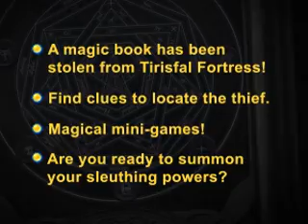Magic Academy II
Once again, trouble is brewing in the world of magic! A priceless and ancient treatise, with the power to summon a dangerous and exiled demon, has gone missing! Irene must track the magical book down to clear her sister`s name and become the savior of Tirisfal Fortress. Meet a curious cast of characters, explore gorgeous Hidden Object scenes and travel through a mystical land in Magic Academy II!

  * Beautiful graphics
  * Immersive storyline